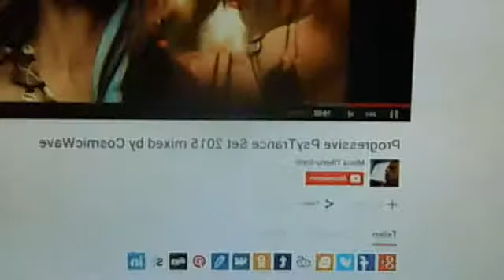Webcam-Video vom 19. Mai 2015 um 19:38 (UTC)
Mr.Sound weis was er redet !!!